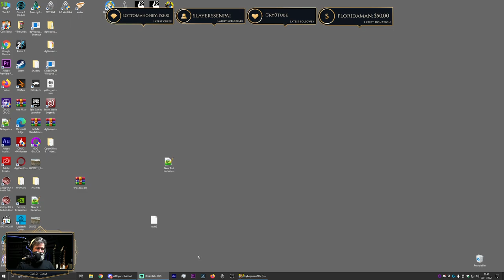Cyberpunk 2077 -Building Before Main Quest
Cyberpunl 2077 - Building Before Main Quest

Chapters
00:00 Stream Starts
01:12 Back to Night City
02:17 Can we Beat the cyberpsycho?
09:24 Jesse Cox Returns
13:10 Getting Double Jump Leg Mod From Vik
20:00 Cleaning the NC Streets From Crime
34:00 Net-Runner Style Contagion Master-Race .. Eventually
1:06:03 Surprise Shadow
1:33:00 More Upgrades
1:41:00 Shopping Trip
1:51:39 The Climb
2:32:15  Main Quest - The Ride
2:40:05 Calling Stout
2:51:15 The Pickup, Side with Stout, Rescue Brick, kill Royce